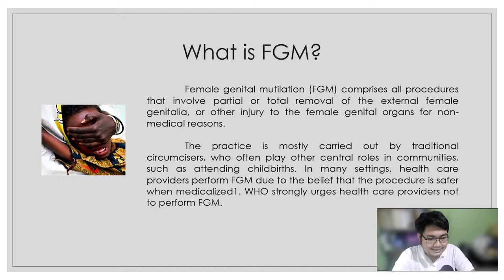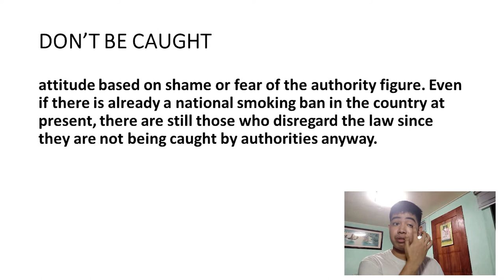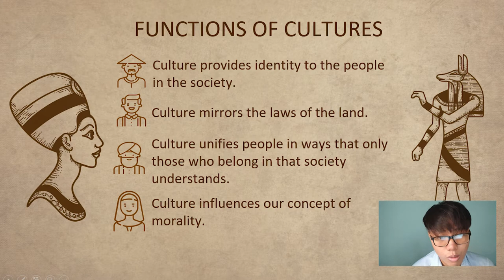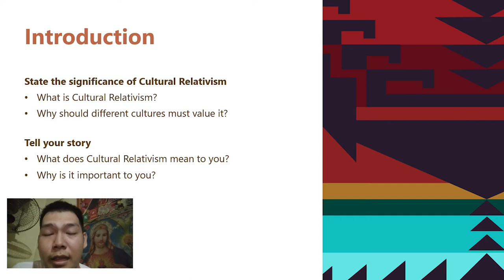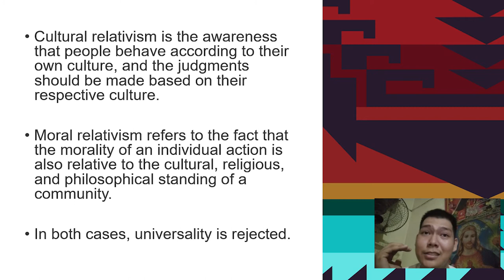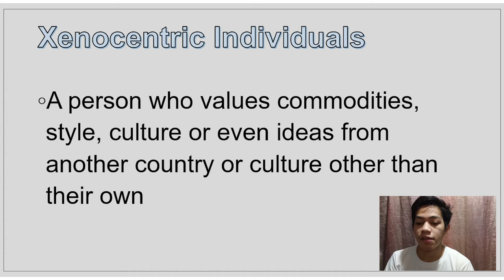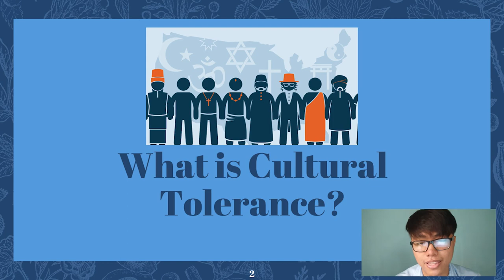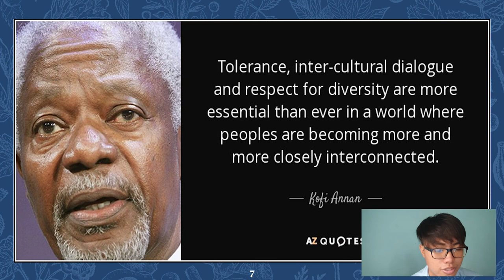CULTURE AND MORAL BEHAVIOR